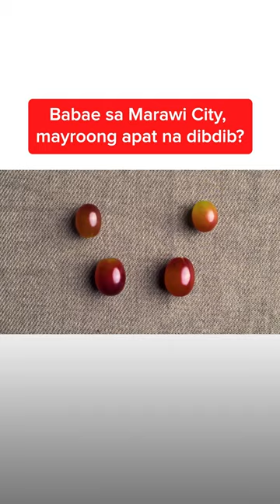Ina sa Marawi, apat ang dibdib at pare-pareho raw itong naglalabas ng gatas?!|Kapuso Mo,Jessica Soho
Paunawa: Sensitibo ang kondisyon ni “Kei,” maging disente sa ating mga komento.